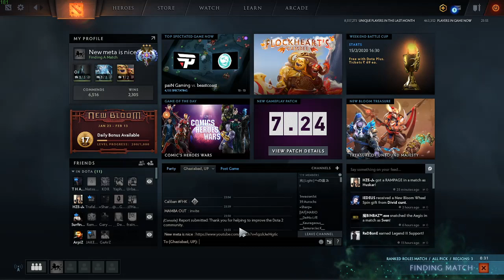Learn Carry in Ancient From me :) Gandu Gaming xD